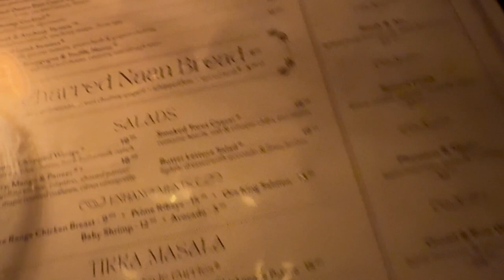VLOG: Phoebe Robinson, Armitage Alehouse, Friendsgiving!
happy holiday szn bbs

lots of food in this one. enjoy!

free palestine. from the river to the sea.